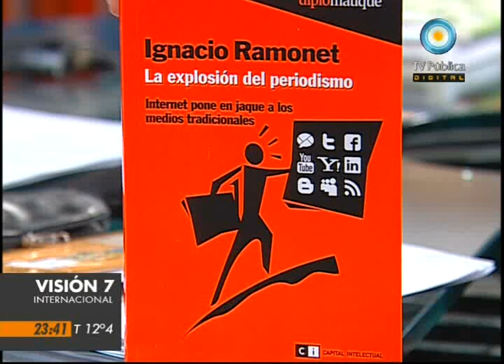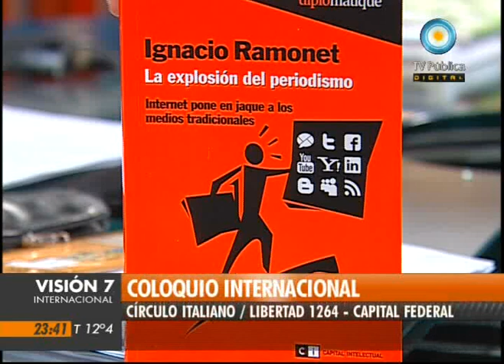V7Inter: Lecturas recomendadas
Viernes 26 de agosto de 2011/ Visión Siete Internacional/ De autores franceses: "A la sombra de las dictaduras. La democracia en América Latina" de Alain Rouquié (Fondo de Cultura Económica, 2011). "Geopolítica de las drogas", de Alain Labrousse,  prologado por Eugenio Zaffaroni (Marea Editorial, 2010).
"La explosión del periodismo. Internet pone en jaque a los medios tradicionales" (Capital Intelectual, 2011) es el nuevo ensayo del periodista español Ignacio Ramonet, quien participará en Buenos Aires del coloquio "Las revoluciones árabes y la nueva geopolítica mundial", programado para el 8 y 9 de setiembre en el Círculo Italiano, Libertad 1264. © Noticiero Visión Siete/ TV Pública/ Argentina